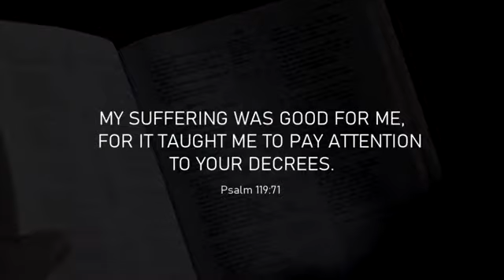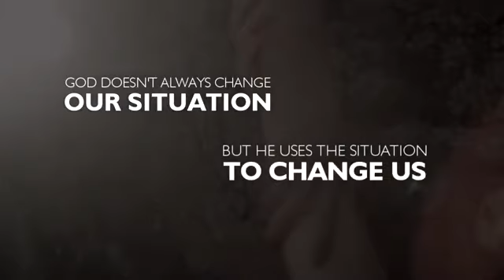Is this a pandemic or God's judgement